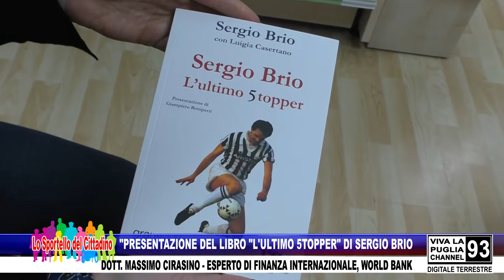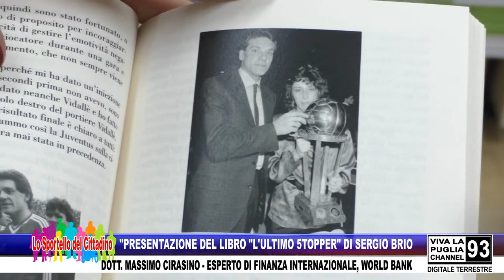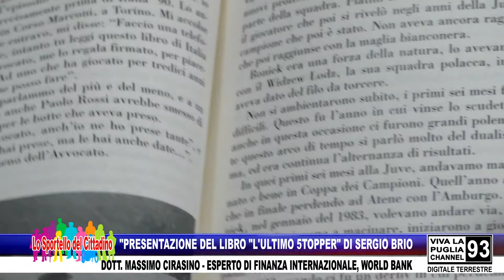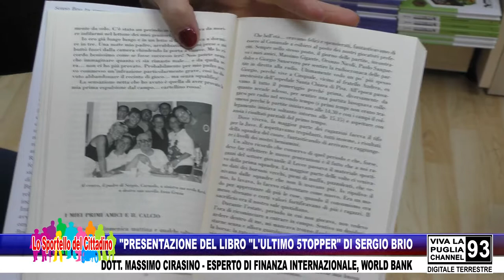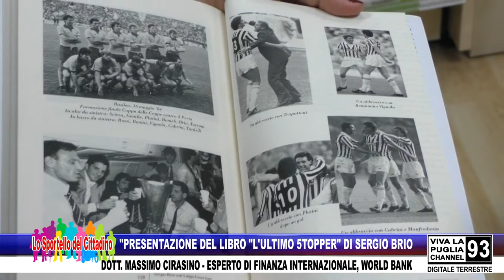PRESENTAZIONE DEL LIBRO "L'ULTIMO 5TOPPER" DI SERGIO BRIO. INTERVISTA AL DOTT. MASSIMO CIRASINO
PRESENTAZIONE DEL LIBRO "L'ULTIMO 5TOPPER" DI SERGIO BRIO. INTERVISTA AL DOTT. MASSIMO CIRASINO, ESPERTO DI FINANZA INTERNAZIONALE - WORLD BANK.